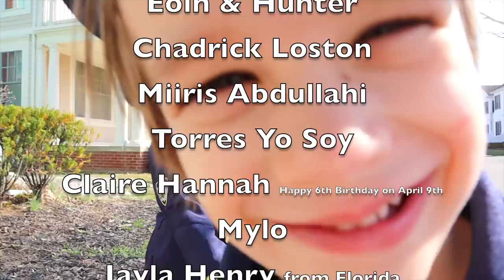Hiding Underground from Roblox Police! HIDE and Seek Roblox Villains Challenge!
Today, My PB and J is dealing with so many Roblox Villains so they decide to call the Roblox Police to get them out of their house!